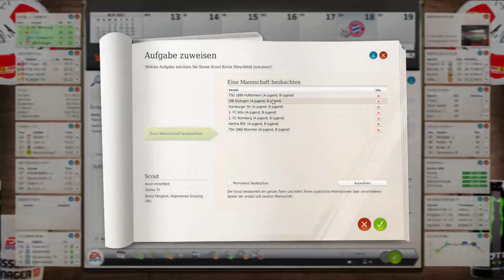Fußball Manager 15/16 Lets Play #120 - Rückspiele sind auch Spiele | Krauersaut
• Name: Fußball Manager 13 nee 15/16
• Entwickler: Bright Future
• Publisher: Electronic Arts
• Genre: Wirtschaftssimulation

Ich habe die Datenbank von FMZOCKER selber überarbeitet und die Winterneuzugänge selbst eingestellt...

Die Spielerbilder habe ich selbst erstellt..aber auch von hier her...

Du willst mehr über mich wissen dann besuch doch meine...

Danke ihr leistet super Arbeit :).Thank You :)